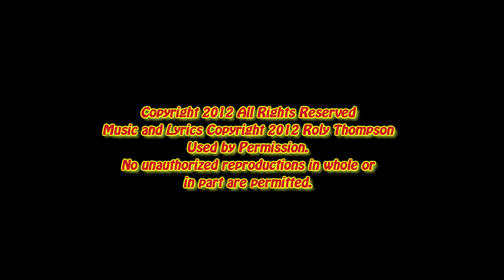Roly Thompson - Single For A While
Roly Thompson with "Single For A While" at the August 2012 Music Showcase in Calgary. Please LIKE CremaTv on Facebook

Lyrics and Music Copyright Roly Thompson, used by permission, no unauthorized reproductions in whole or part permitted.